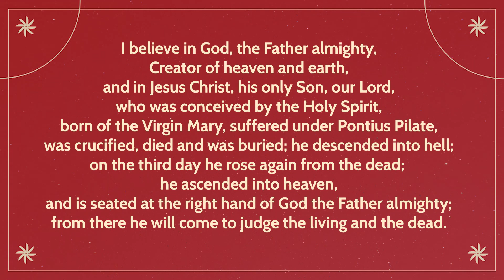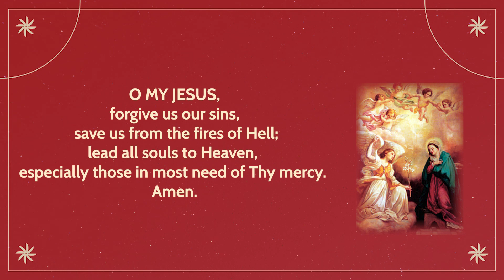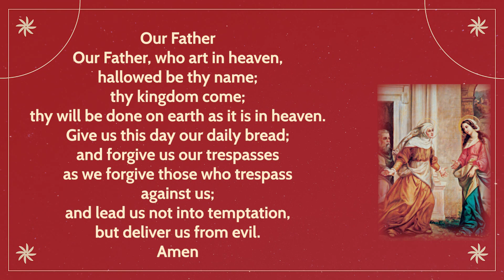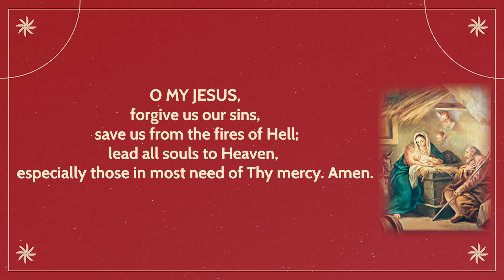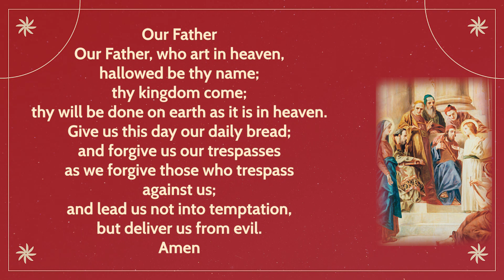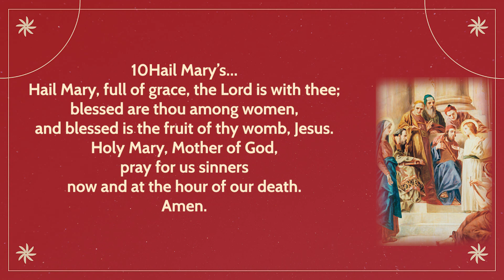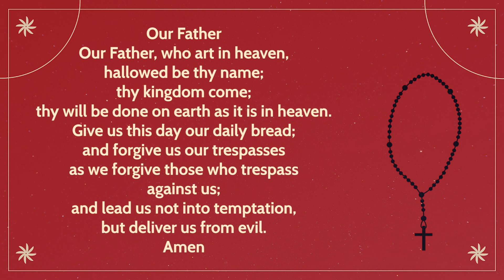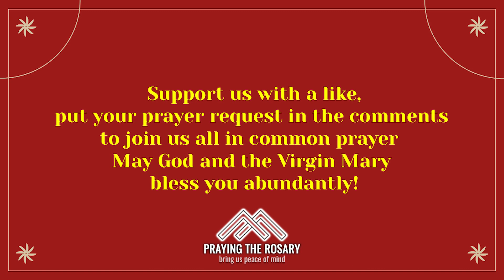Rosary Monday 🌹 Daily Holy Rosary I November 06, 2023 I The Joyful Mysteries